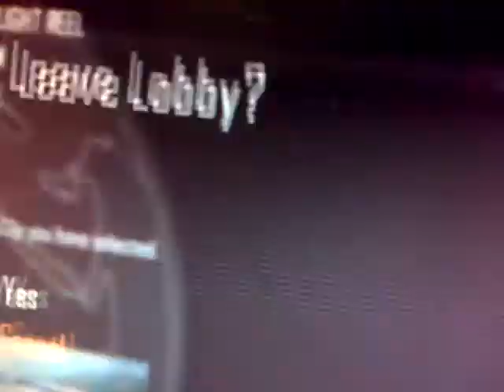incredibles dispute map2